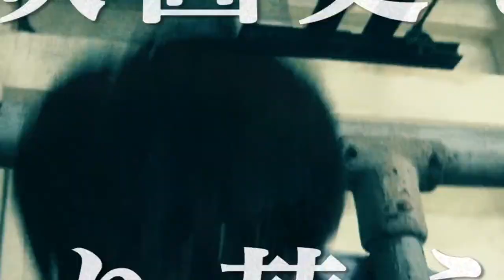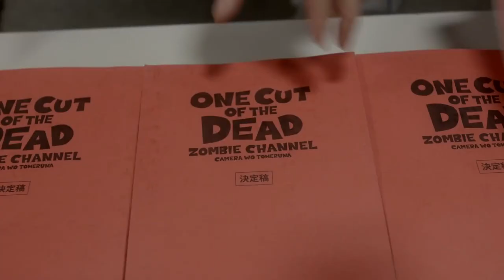One Cut of the Dead (2017, Japan) Japanese Trailer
One Cut of the Dead (カメラを止めるな!) (2017), directed by Shin’ichirô Ueda.
aka Kamera o Tomeru na! (lit. “Don’t Stop the Camera!”)
Written by Shin’ichirô Ueda.
Starring Takayuki Hamatsu, Yuzuki Akiyama and Harumi Shuhama.